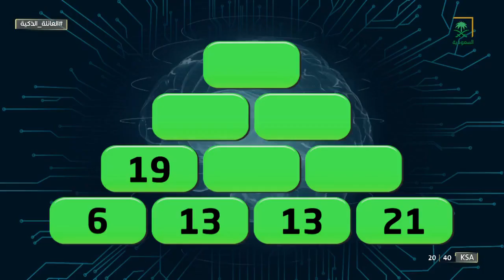من هي العائلة التي ستفوز في تحدي الأرقام؟ 🤔